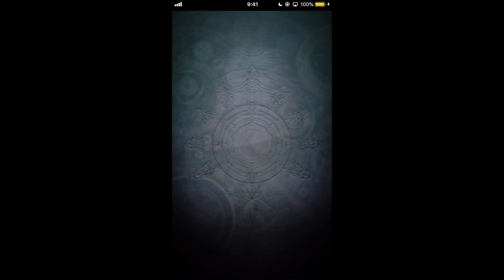【グラサマ】ハプニング発生…上方修正されたフォスレ覚醒！！！＃３２７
以後気をつけます。。